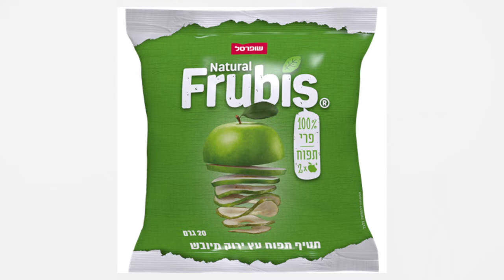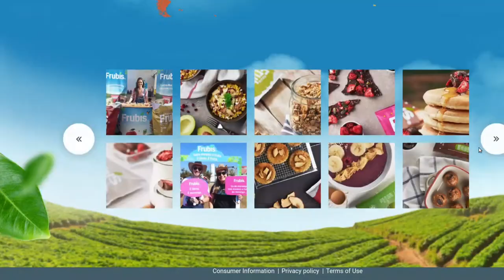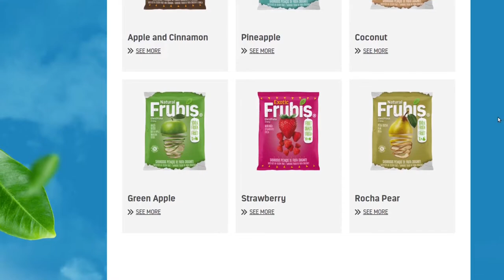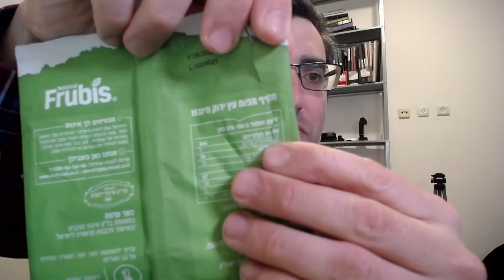Frubis - Dried Fruit Snack From Portugal Now In Israel!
Frubi's is a line of dehydrated fruit snacks produced in Portugal and a couple of varieties (including apple and exotic apple) are now available in Israel thanks to Shufersal's importing efforts! With less than 1G of fat per 100G serving, these are very low fat friendly. I was also pleasantly surprised by the taste - they are good! Next wish: for Frubis to start offering multipacks to enable "Frubesters" (I'm coining this) to try out more flavors.

For more information about this cool Portuguese company bringing dehydrated fruit snacks around the world as a healthier alternative to chips/crisps, check out: